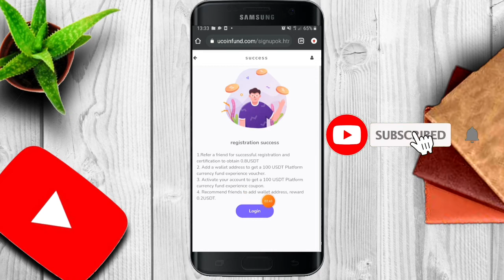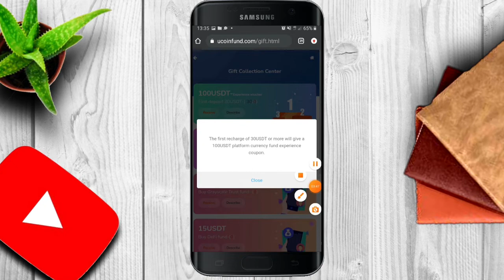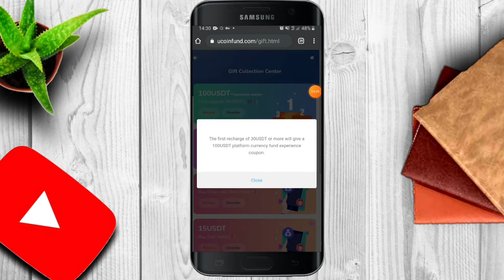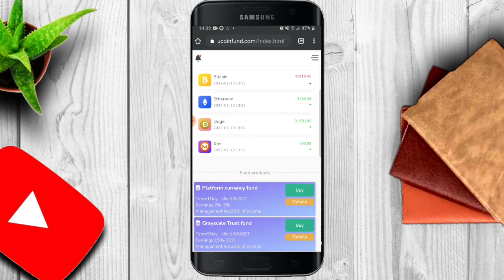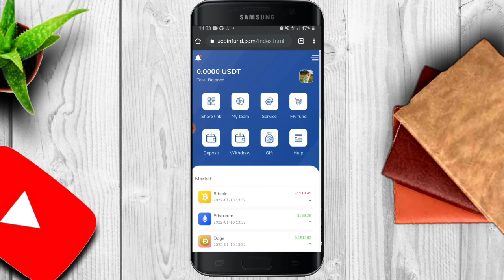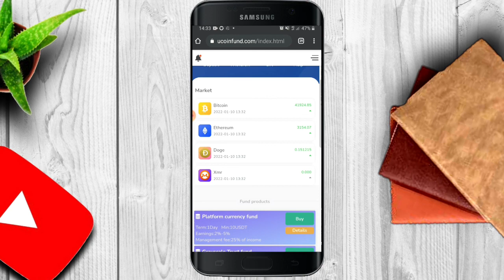Ucoinfund.com website scam | do not deposit | another usdt scam site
🤩 SCAM SITE

🤩දැන්ම කරන්ඩ මිතුරනි

🤩MISS කර ගන්ඩ එපා

🤩පුළුවන්නං SUB පාරක් දාන්ඩ නැත්තං එපා...

Ucoinfund.com website scam
 do not deposit
online money,
earn money srilanka,
emoney sinhala,
mining trx,
mining world,
online job,
nscd geek
tron coin earn website
emoney website
new airdrop sinhala
free money
money
trx
tron
Antusdt
Free usdt
eurolanka
e money
antusdt
antusdt withdraw sinhala
antusdt withdraw
antusdt sinhala
antusdt app withdraw sinhala
antusdt app sinhala
antusdt withdrawal
antusdt withdrw proof sinhala
antusdt register sinhala
antusdt coinshuffle sinhala
antusdt live withdraw proof
antusdt registration
investment in antusdt
antusdt payment proof
earn money online antusdt app
antusdt app
antusdt withdraw proof
antusdt tamil
antusdt srilanka
antusdt deposit
e money srilanka
online money
earn money srilanka
emoney sinhala
earn money
how to earn e money
online job
new ads click website
signup bonus withdraw sinhala
nscd geek
how to earn money at home in sri lanka
sinhala emoney
earn online money sinhala
make online money sinhala
emoney online sinhala new
emoney website
how to earn moeny free
new usdt earn website
emoney 2020
e money sinhala new 2021
lksampa
new airdrop sinhala
emoney
free money
emoney apps sinhala
money
make money
sl online bro
typing jobs
new claim website
cryptocurrency sinhala
unlimited faucet website
online jobs
free google money
work from home jobs
2021
crypto lanka
how to earn moeny online free 2021
online money
emoney sinhala
e money srilanka
earn money
online job
make money
sl online bro
get paid per click for free
money
2021